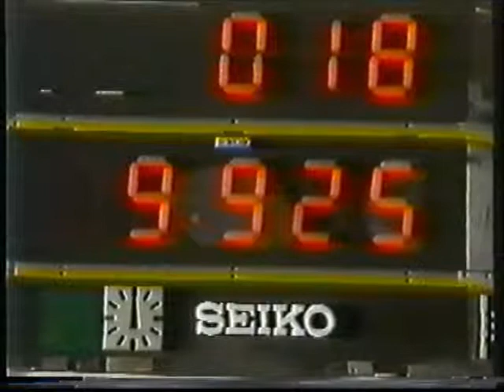Tatiana DRUTCHININA (URS) hoop - 1987 Brother Cup AA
Tatiana DRUTCHININA (URS)

'87 Brother Cup in Tokyo All Around

9.925
Rank : 2nd